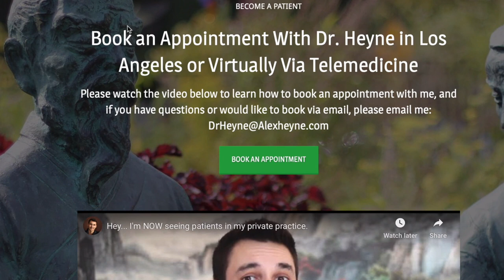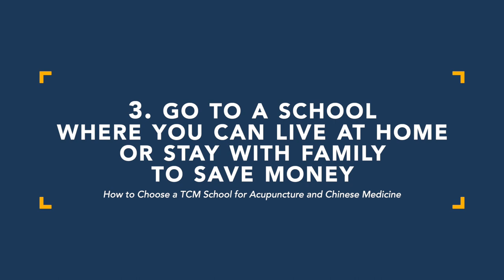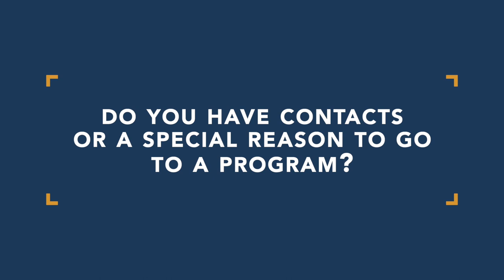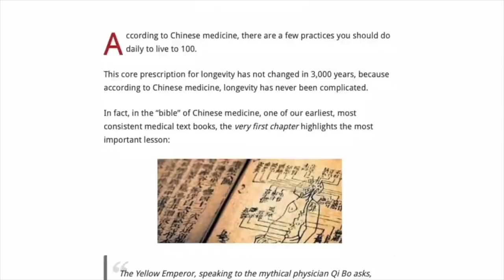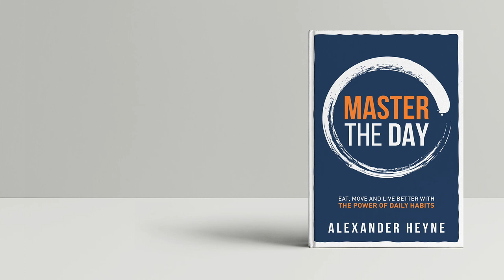How to Choose an Acupuncture School for TCM and Chinese Medicine